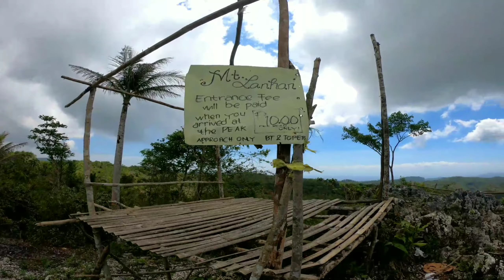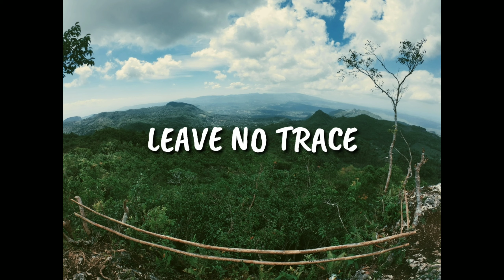PS Vlog 1: Mt.Lanhan "Sibonga's Silver Lining"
Hi guys! today I represent to you Sibonga's Silver Lining the Mt. Lanhan
Located at Basak Sibonga.

and now we are using the Easy Access Trail.
(South East to West Way).